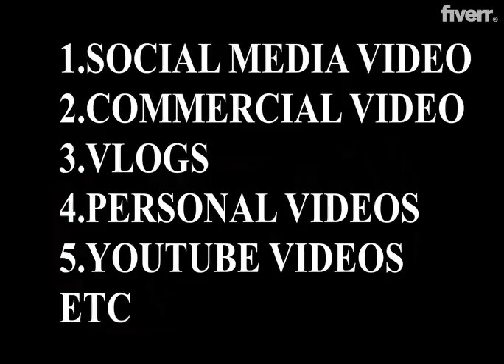Do any kind of video editing professionally - Best Video Editing service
Link to this gig:
Do any kind of video editing professionally Special discount
This Gig is offering high quality video editing with a professional video editor. With the wealth of experience .
- Company or Corporate Videos- Commercial Ads- Tv Shows- Music Videos and videoclips- Documentaries- Cooking videos- Tutorials- Sports content- Trips content- Real Estate/Drone- Promotions- Movie Trailers and Teasers-Social Media Projects (e.g. Facebook and Instagram)
Secure delivery on our Google Drive
More often than not, we are faster than the specified delivery time

Every project will be edited in Adobe Premiere and Davinci Resolve 16.